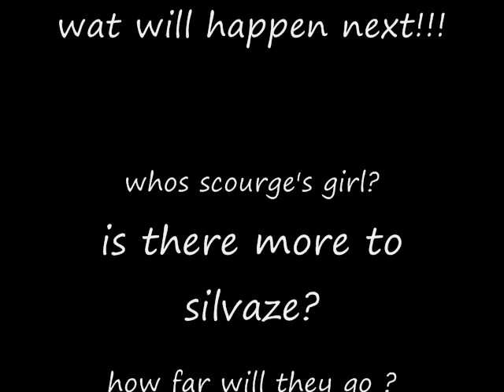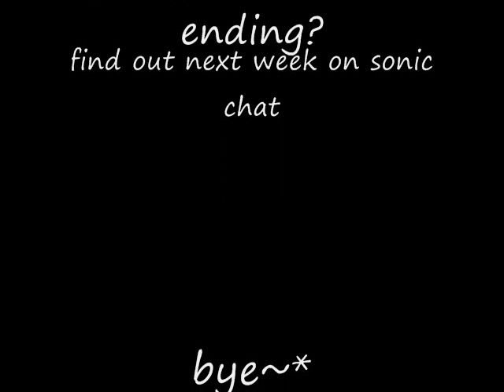sonic chat 5